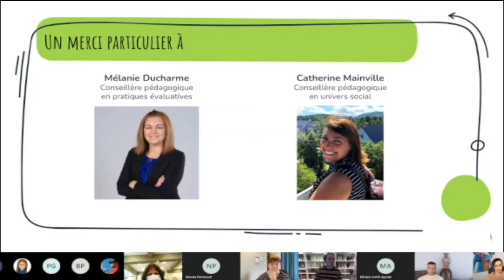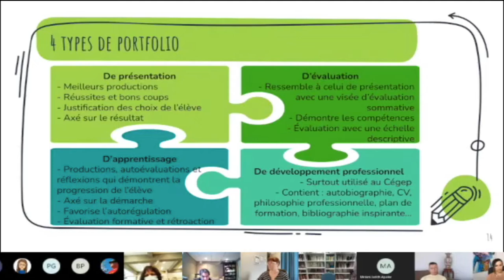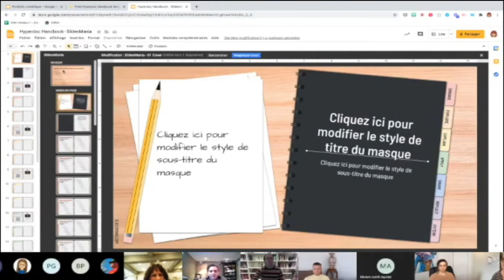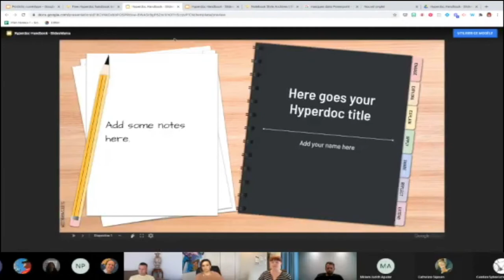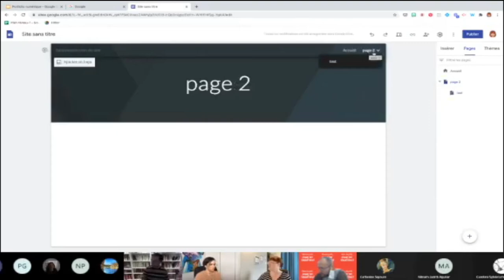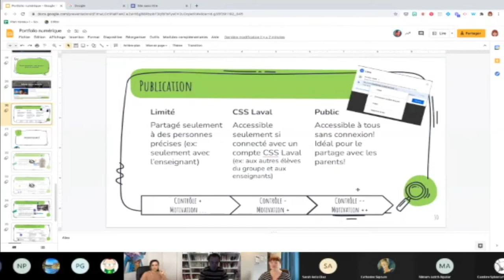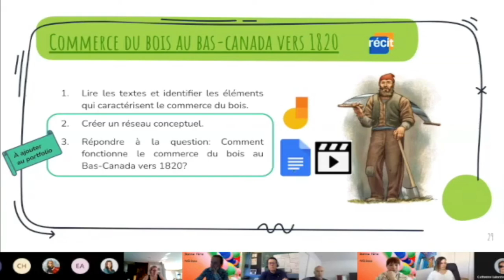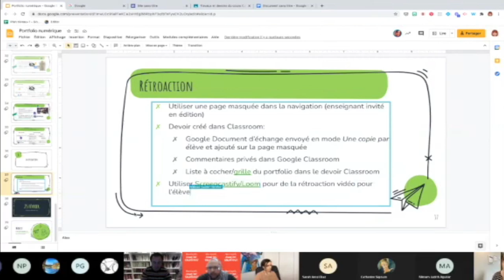Webinaire sur le portfolio numérique